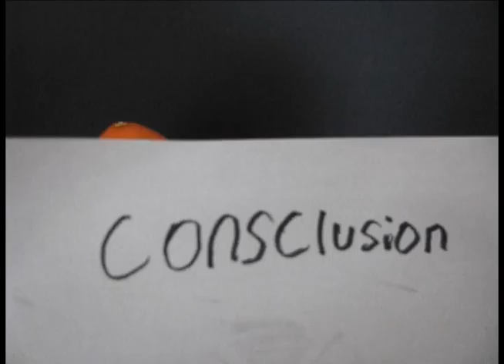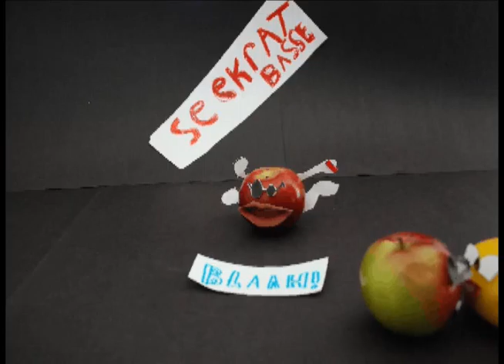fruit adventures1.wmv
Animations with fruit by participants of the Animation camp 2011 instructed by Philippa Jones at the Anna Templeton Centre